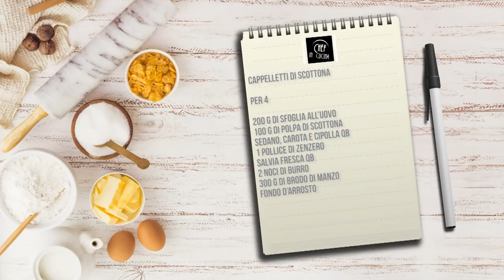Chef in Cucina - Cappelletti di scottona